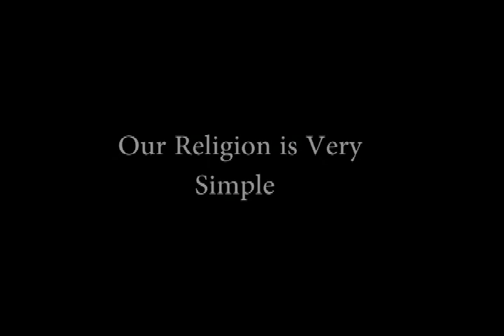"15 AUGUST A hearty patriotic fervour" (short film by Nishu Masram).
"15 AUGUST A hearty patriotic fervour" is a short film Directed by Nishu Masram based on a hearty patriotic fervour(strong feeling) of a small beggar girl child towards our nation , our national flag & our national anthem.
Presented by :
MAMA Entertainment production

in association with:
DSDF(Dance Squad Dance Factory) & SHRINI STUDIO

Starring : Swarali manjrekar & Abhijeet ganguli.

 written & Directed by: Nikhilesh Masram
(Nishu Masram ).

Dop & Cinematography by:
Tushaar bhan & Abhishek ganguli.

editing: Nishu masram (Shrini studio ).

Special thanks to :
Abhijeet ganguli , Abhishek ganguli
Matoshree stationary ,DSDF team
Dhruv Singh,Vijay Soni, Lucky Singh, Khushi Mehta, Samiksha Mishra, Deeya Chatterjee, Anushka Merchande, Sumit Dey, Piyali Chatterjee, Daksh, Saksham Payne & Anjali Bhandari.